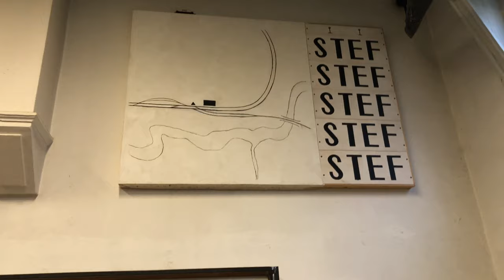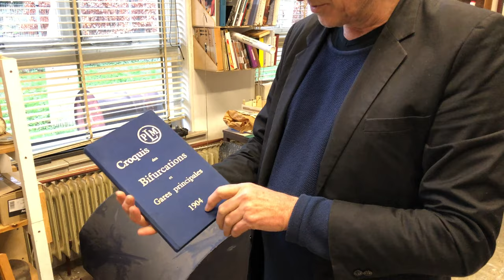De kunstenaars van MAS GHL in Middelburg: Kees Wijker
"De bewegende dingen noem ik ook wel de Poetica Mechanica."

Treinen en trams. Klokken en typmachines. Een object dat langzaam vergaat. In het atelier van Kees Wijker, bij de Middelburgse Atelier Stichting in de Gravenstraat, verveel je je geen moment. Kees is dol op dingen die bewegen. Het gaat hem niet zozeer om het functionele van apparaten, maar om de manier waarop ze draaien, kantelen en tikken. Dáár borduurt hij op voort.

Kom binnen, voel je rijker, in de wereld van Kees Wijker.